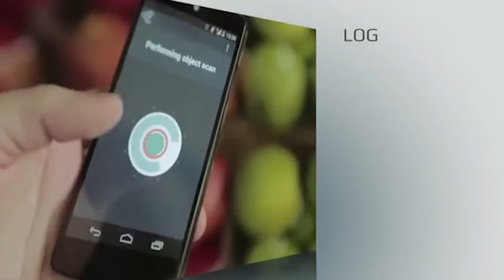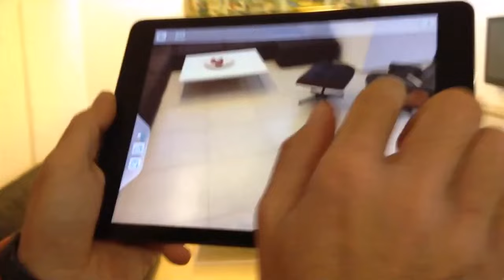Investor invitation: 2016 Global Investor Summit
A personal message from OurCrowd CEO Jon Medved, inviting investors to join us at the 2016 Global Investor Summit in Jerusalem this January.